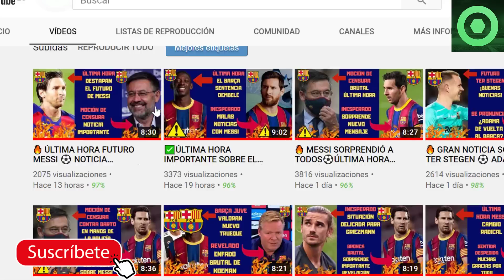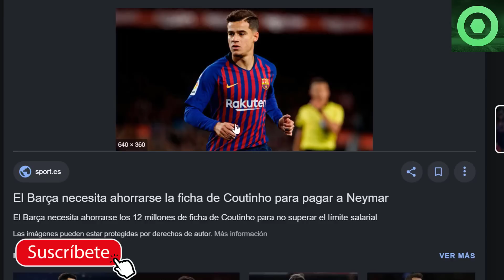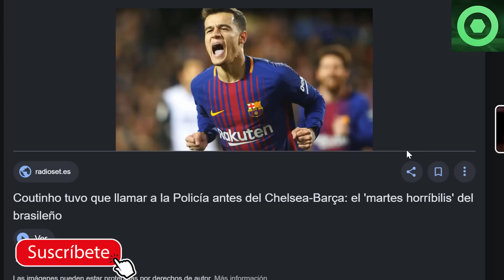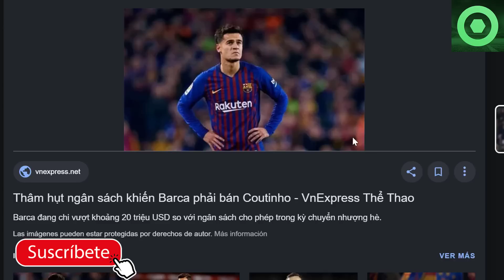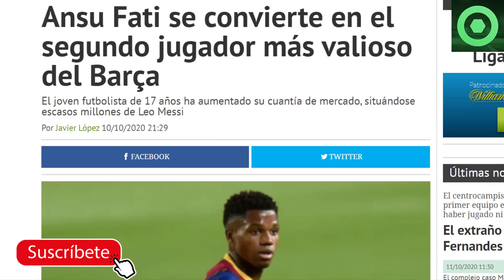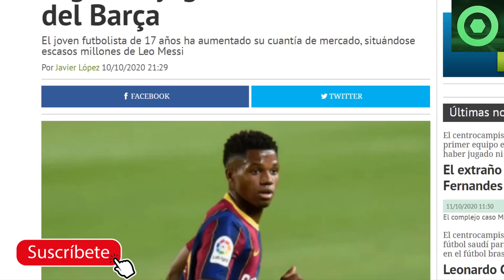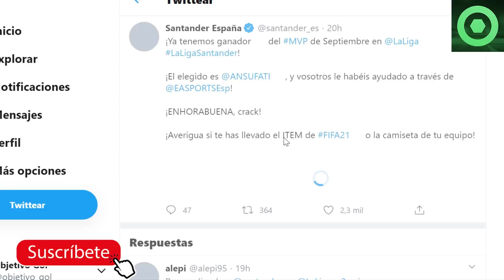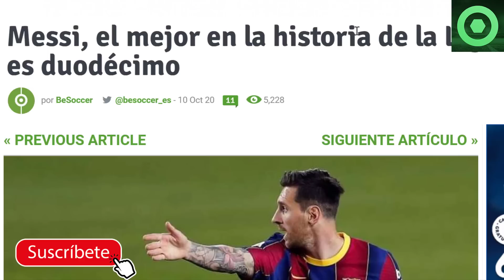✅ MESSI LO HIZO DE NUEVO ⚽ ANSU FATI ARRASA POR SORPRESA 🔥 ANUNCIO INESPERADO DE MEMPHIS DEPAY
Fuentes:
fcbarcelonanoticias
besoccer
fichajes net
fichajes com